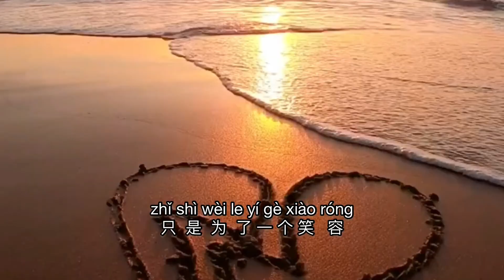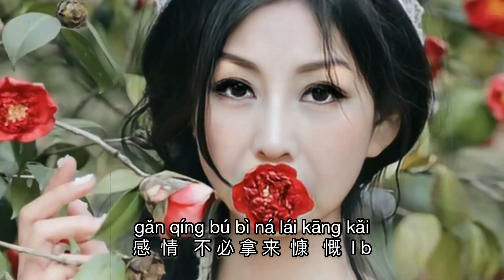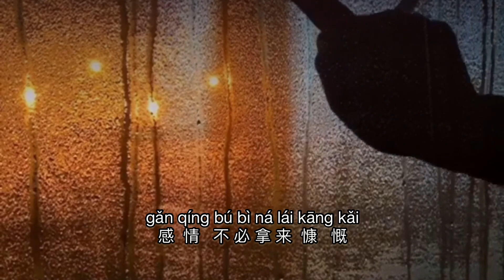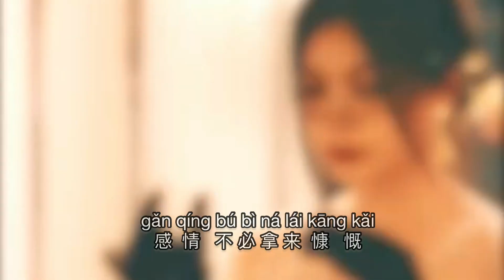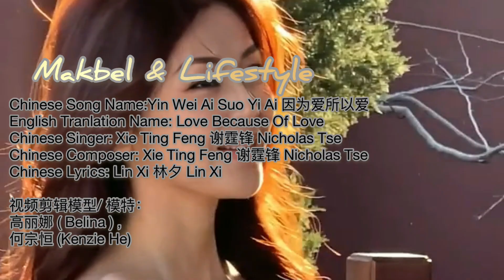Yin Wei Ai Suo Yi Ai 因为爱所以爱 Love Because Of Love By Xie Ting Feng 谢霆锋 Nicholas Tse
Chinese Song Name:Yin Wei Ai Suo Yi Ai 因为爱所以爱
English Tranlation Name: Love Because Of Love
Chinese Singer: Xie Ting Feng 谢霆锋 Nicholas Tse
Chinese Composer: Xie Ting Feng 谢霆锋 Nicholas Tse
Chinese Lyrics: Lin Xi 林夕 Lin Xi
视频剪辑模型/ 模特：
高丽娜 ( Belina ) ,
何宗恒 (Kenzie He)